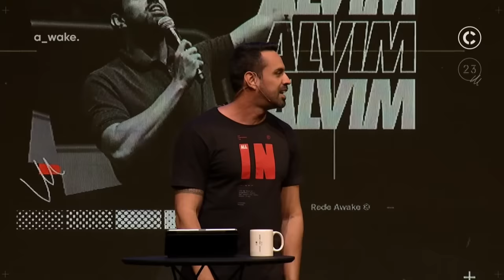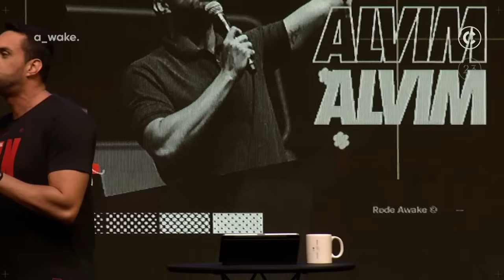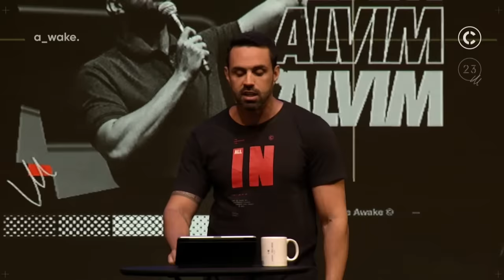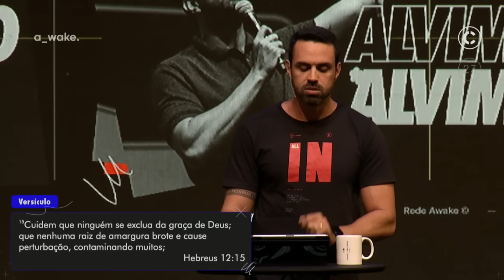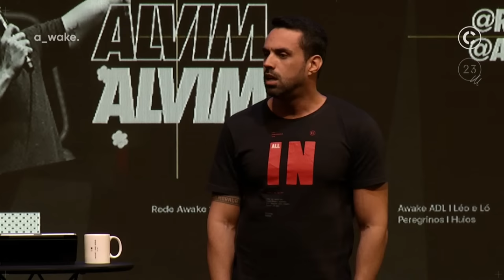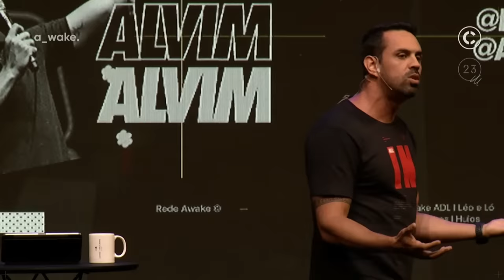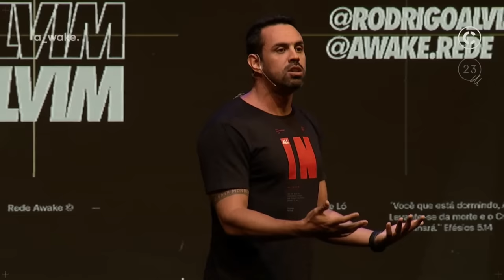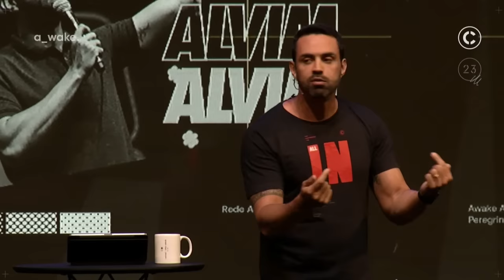GUARDE O SEU CORAÇÃO | PR. RODRIGO ALVIM | 14/01/2023 | CENTRAL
e receba a notificação sempre que um novo vídeo for publicado.